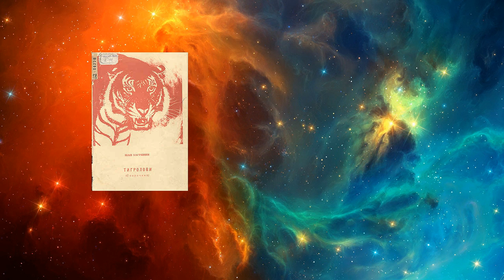Тигролови (частина 4)